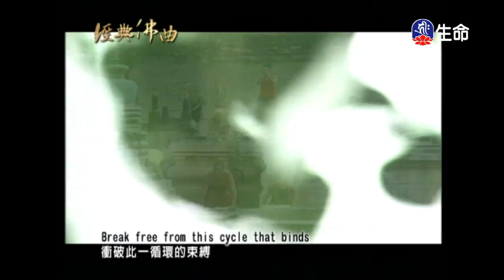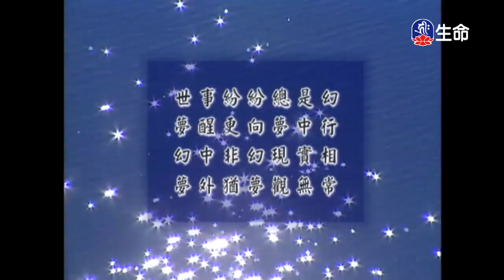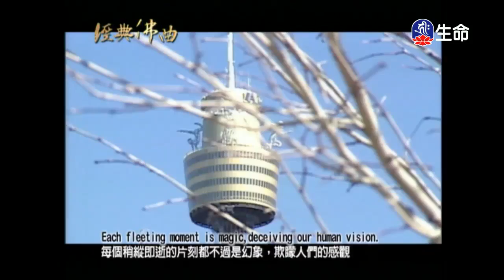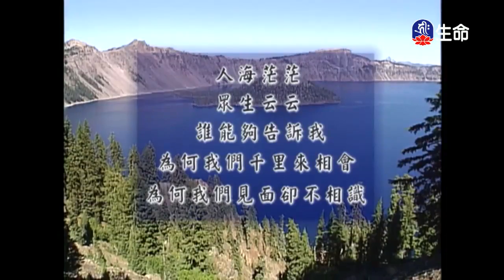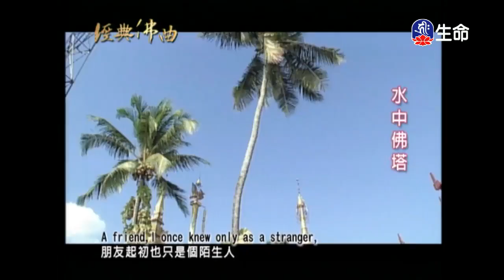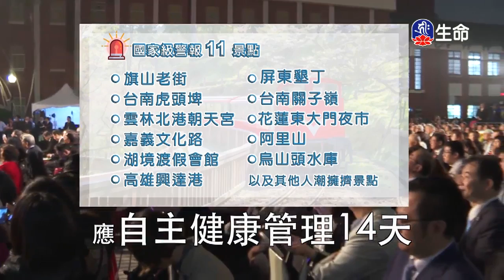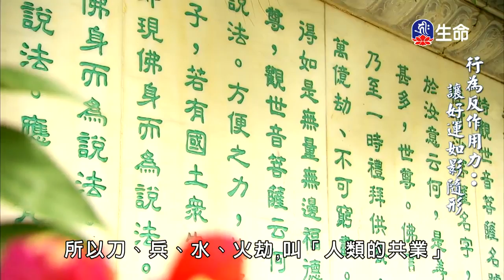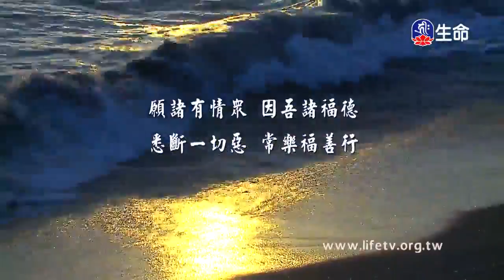經典佛曲(1)-2_經典佛曲_(lifetv_20200414_04:00)